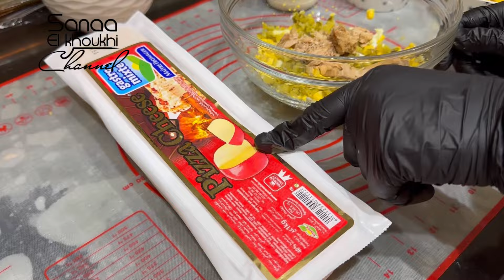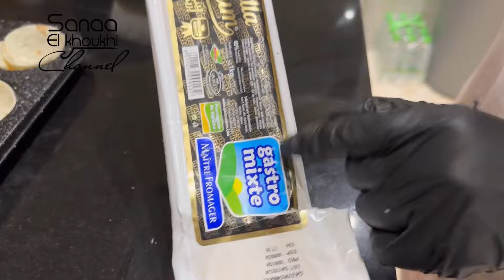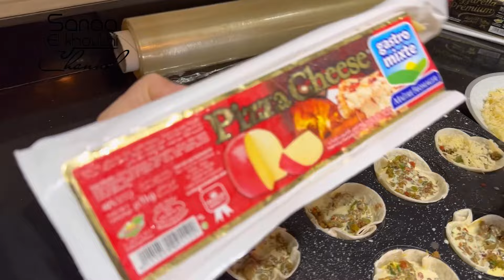وداعا للعجين👌🏻بلاطو 6 أشكال مملحات راقية وسهلة التحضير💪🏻اقتصادية كيوجد فساعتو وكيحمر لوجه🥰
صفحة إنستغرام دنيا 👇🏻👇🏻👇🏻
Delice_maison_officiel

لاعلاناتكم التجارية التواصل
على رقم الواتساب ⬇️⬇️⬇️

sanaa_el_khoukhi/

صفحة الفيس بوك ⬇️⬇️⬇️
Sanaa el khoukhi